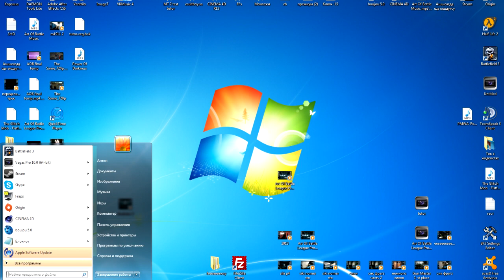Как контроллировать отдачу | Battlefield 3 tutorial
Гайд по контролю увода стволов, представленный на примере M16A3

Геймплей с 7:05

Что вам нужно для успешной практики контроля отдачи:
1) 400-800 dpi, low sens in game
2) Правильные перки на оружии
3) Руки
4) Терпение

Гайд состоит из 2-х частей.

1) Теоретическая часть
- настройка мыши, ее чувствительности
- определение контроля как явления
- демонстрация преимуществ контроля перед простой стрельбой.

2) Практическая часть.
- нарезка фрагов с как можно большего расстояния для показа контроля отдачи на практике.